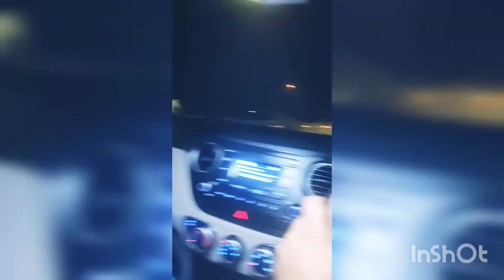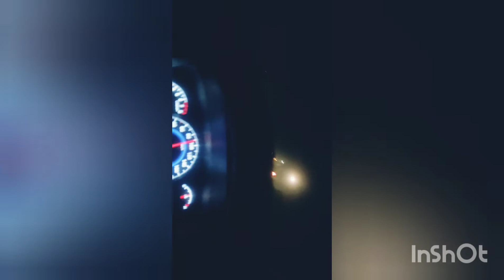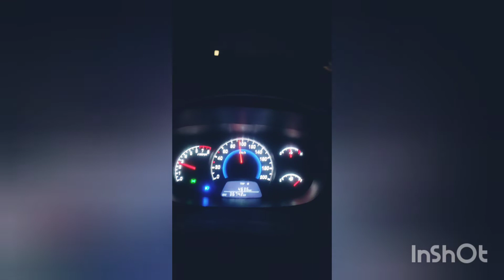Drive going high speed on Highway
Hi
EP.1 Tour vlogs four friends going to Baralacha la la
Sonipat to Chandigarh